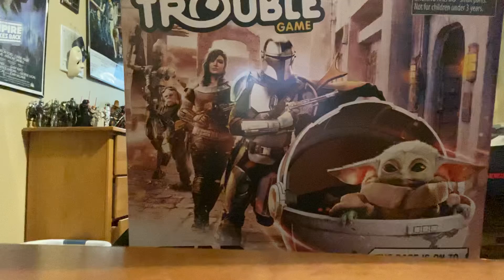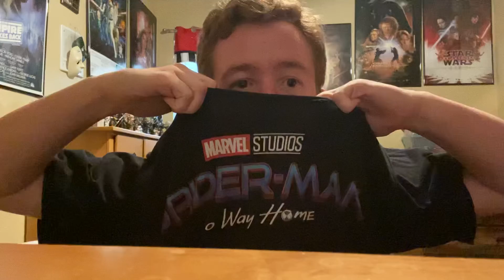My review of Dr Strange Multiverse of Madness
Enjoy! Have a great Mother’s Day tomorrow!